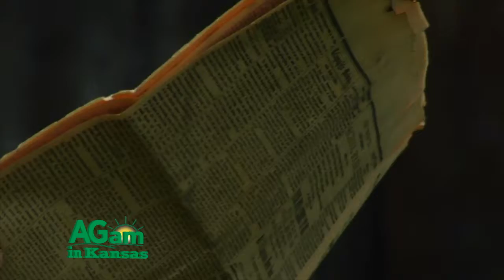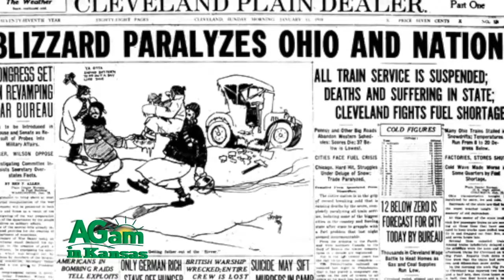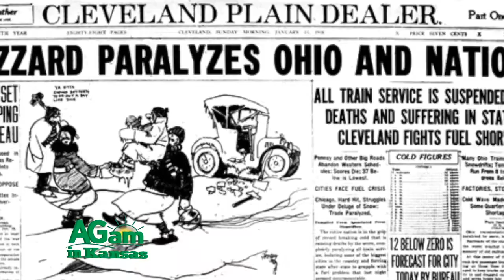Around Kansas - Peggy Hull, First Accredited Woman War Correspondent - March 15, 2017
(Frank) Okay. We've settled down some here at The Ides of March. (Deb) I've got a great story. (Frank) Okay. (Deb) I think I might have mentioned on the show before; when I was four years old, I watched Lois Lane on Superman, decided I wanted to be a reporter. Actually, I just wanted to follow Superman around. I became a journalist and I was working for the local paper by the time I was 15 years old. Journalism is one of the ways that women could-- it was a profession women could break into. Kansas has such a tradition of journalists. We've got Clarina Nichols who covered the Wyandotte Constitutional Convention and wrote back home. Since the beginning of the state, there's been a lot of women who wrote, did important things and covered important events. This one is Peggy Hull, had you ever heard of her? Frank: No, I've heard of Peggy of the Flint Hills but-- Deb: That's the one that I had heard of too. Peggy Hull was one that was new to me, but she was actually a war correspondent. I never did, I used to work a lot with Fort Leavenworth so I did media training at Fort Leavenworth and I used to cover, back in Library, courts and the cops and everything which is very similar to covering the military. I loved it, really loved it. I loved working with military. I never went overseas as an embedded reporter. I had the opportunity a couple of times but I just didn't feel like it was the right time to leave. Noelle was still at home so it just didn't feel like it was the right timing but I really admire the people who do because that's scary. It's a whole different reality. (Frank) One of the outstanding broadcast journalists in Kansas and she happened to work for WREN many years ago, Katherine Brandenburg. Katherine was the first one that would get the question and if she were in the White House Press Corps now, she would be the first one that they would talk to. She was a tough news gatherer and you could depend on it, if she said it, it was. It wasn't fake news. She just went out and got the news. (Deb) I long for those golden days of journalism. You're going to be amazed about the story of Peggy Hull and I'm thrilled to bring it to you today. Kansas has a distinguished history in journalism. Many of our towns had newspapers before they had buildings. Some of the nation's most respected journalists in all media have hailed from Kansas, from William Allen White in newspaper, to Bill Kurtis in radio and television and Jim Lehrer of the McNeill-Lehrer News Hour on PBS. Among those distinguished ranks is Peggy Hull, the first woman war correspondent accredited by the United States government and the first woman to serve on four battlefronts. She was born Henrietta Eleanor Goodnough on a farm near Bennington in 1890. Henrietta later changed her name to Peggy Hull. Peggy grew up in Marysville and later moved to Junction City and was a fan of the exploits of investigative reporter Nellie Bly. She started her career setting type at the Junction City Sentinel and got her break covering a fire when no one else was available. She worked for newspapers in Colorado, California, Hawaii and Minnesota. While reporting for the Cleveland Plain Dealer in 1916, Hull was assigned to cover the Ohio National Guard in Mexico. The soldiers were dispatched to patrol the Mexican border while Brigadier General John J. Pershing pursued Pancho Villa after his notorious raid in New Mexico. Here Hull started writing for the El Paso Morning Times, and her reporting of Pershing’s return with his men is considered one of the most accurate accounts of the event. In 1917 Hull convinced the Morning Times editor to send her to France to cover World War I. At that time, the War Department did not allow women journalists to become accredited. Hull sailed for Paris without accreditation, but thanks to her acquaintance with General Pershing, she was able to spend a month and a half at an artillery training camp. Envious male reporters saw to it that Hull was recalled to Paris, and embittered, she returned to the U.S. In the summer of 1918 she finally received accreditation. In the following years she would cover military action from Siberia, Shanghai and several Pacific islands. Although pleased to have earned accreditation, Hull often complained that she was sent to places far from the front because she was a woman. She may not have been happy with the location of her assignments, but readers valued her perspective and the humanized view she brought to her “little stories of war.” A soldier writing in 1944 said, "You will never realize what those yarns of yours ... did to this gang ... You made them know they weren’t forgotten.” After World War II Peggy Hull moved to California, where she lived until her death in 1967.